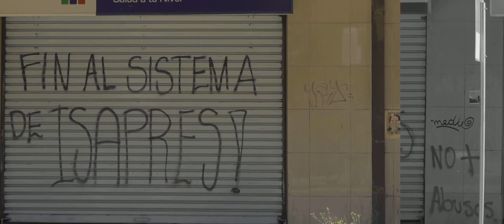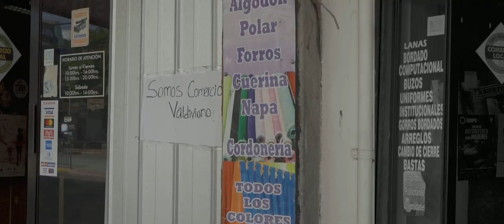OCUPAR LA CALLE | DESPERTAR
Un ensayo documental que nació en el encuentro callejero en Ngulumapu. Comunicadorxs y artistas comunitarixs dialogan sobre sensaciones y reflexiones por la revuelta que se vive en Chile desde octubre del 2019, el fin del individualismo y el resurgir de lo colectivo.En vísperas del plebiscito por una nueva Constitución que se vota el próximo domingo 25 de octubre, nos urge acompañar el proceso por medio de una miniserie web en la cual recorremos las veredas de grandes empresas escudándose de la insurrección de un pueblo y la organización barrial que toma la plaza y hace de la lucha una fiesta.